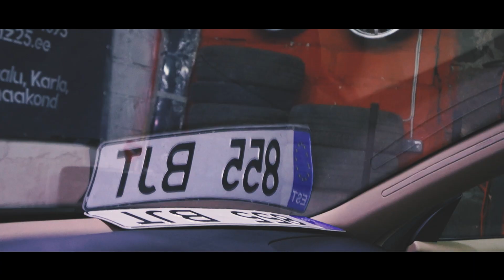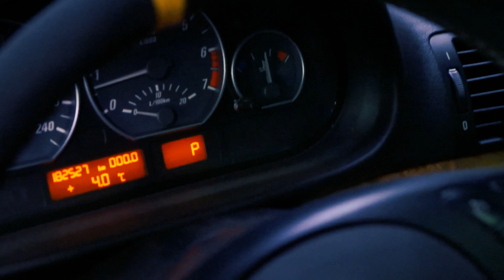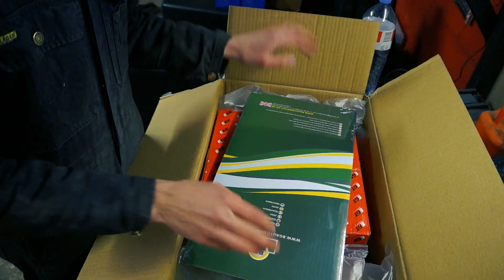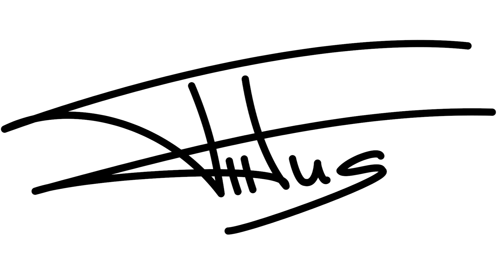E46 DRIFT BUILD: COILID JA UUED PIDURID + GIVEAWAY!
TIITUS10 annab 10% alla!

Ayyy!
BEMM sai lõpuks Coilid alla! Ostsin ka uued kettad ja klotsid ning minu arust on juba väga heaaaa

Osale mu instagrammis loosis ja võida 100EUR väärtuses nahatamist!

"TEAM TIITUS" DISCORD! - Kõike autodest!

TIITUS10 - Saad 10% soodukat!

♫Music♫
● Octilary - Chill Trap Beat

♫Outro Music♫
● XXXTENTACION - Jocelyn Flores Chrms Trap Remix